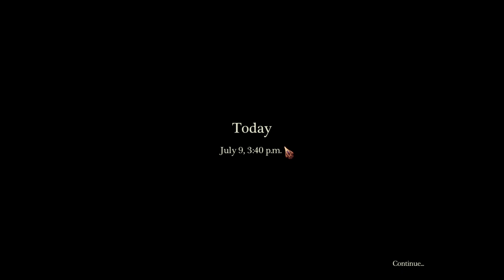Wir sind der Mörder? ▰ Grim Tales: Zu Unrecht verdächtigt ▰ #001 ▰ by Chasmix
Ich gehöre zur Familie Gray

Grim Tales: Zu Unrecht verdächtigt ist ein Point-and-Click/Wimmelbild Spiel von Big Fish Games und Elephant games entwickelt und veröffentlicht (2016).